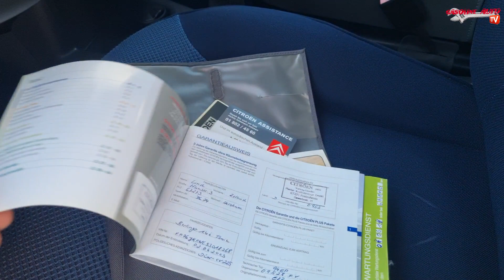!!!! INCORRIGIBLE !!!! Je rachète un BERLINGO en Allemagne (Part.2)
suite et fin de la remise en état du CITROËN BERLINGO.